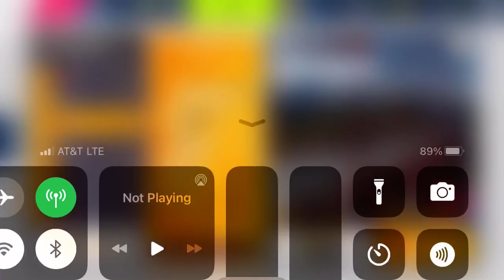Asphalt 9 - Maserati MC12 Grand Prix: Round 5